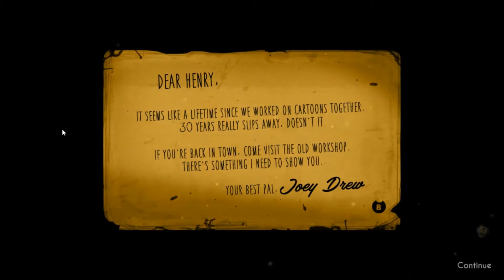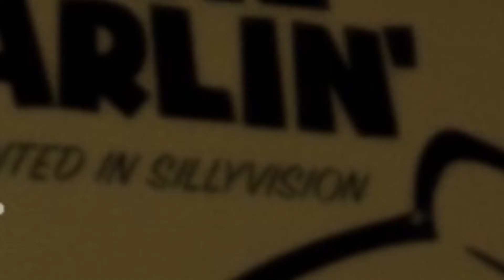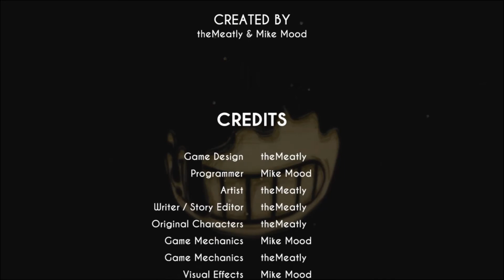Good Horror Game?!?! | Bendy and the Ink Machine : Chapter 1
Best Horror Game of all time

Thank you for being a Strikers